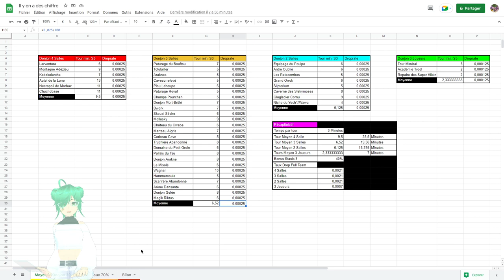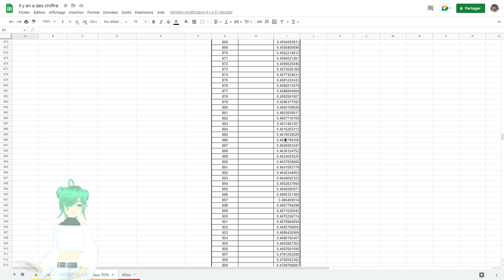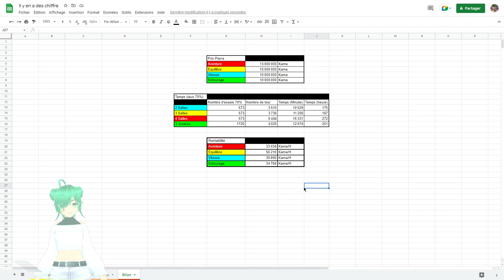💰PARLONS-KAMA! - Les PIERRES de DONJON, La nouvelle ruée vers l'OR? - Wakfu (Astuce Kama)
=== LA DESCRIPTION ===